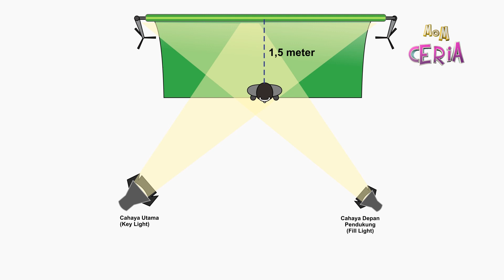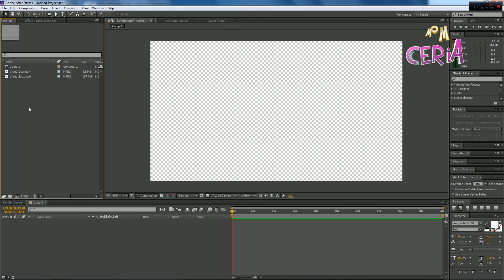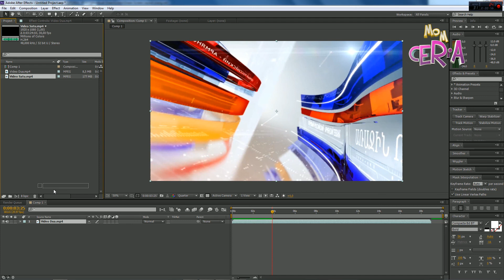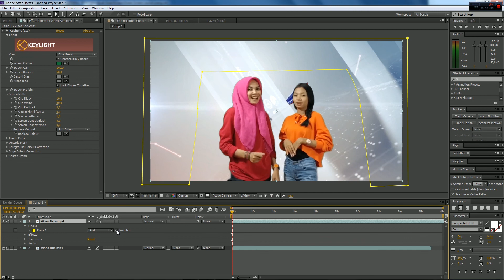Mengenal dan Belajar Green Screen | Cocok untuk Youtuber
Fungsi dari green screen atau layar hijau ini digunakan untuk memanipulasi atau mengubah-ubah latar belakang video dengan objek utama. anda dapat lihat perbedaan dari video diatas.

Dengan menggunakan layar hijau anda dapat dengan mudah memindahkan objek utama ke area-area yang anda inginkan.

Aplikasi yang biasa digunakan adalah Adobe Premier, After effect, Sony Vegas, ataupun filmora atau software-software yang anda dapat cari di internet.

Namun disini Mom Ceria memberikan Tutorial mulai dari Pemasangan, Layout dan Editing After Effect untuk hasil yang menarik.